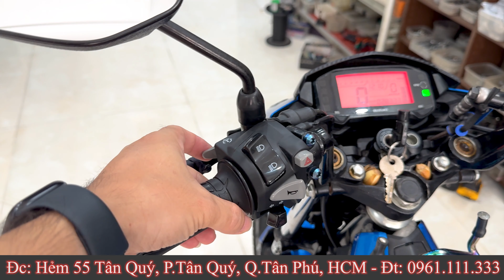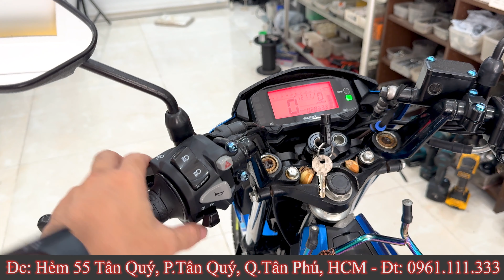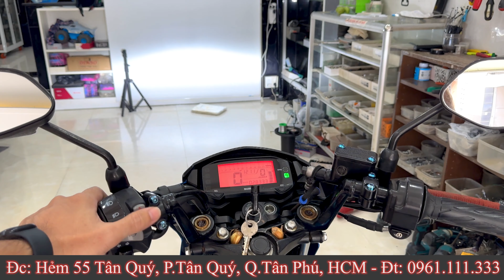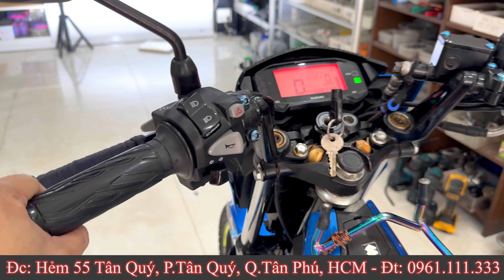Honda CB650R: Cùm "All in One" xịn sò hoàn hảo dành cho mọi loại xe muốn Tắt đèn kết hợp Passing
* Địa chỉ 55/4 Tân Quý, Tân Phú,HCM

8. Platinum NVX 2021

19. Giảm Giá Sốc Tất Cả Mạch Tăng Sáng. Hoàn Tiền Ngay Khi Khách Không Hài Lòng